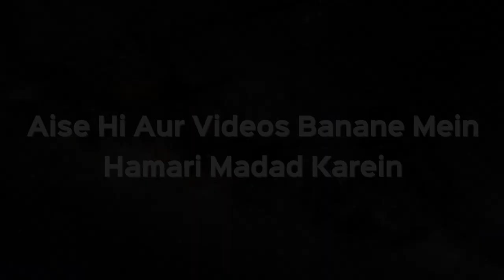Kya Biwi Apne Shohar Ke Saath Jamaat Bana Kar Namaz Padh Sakti Hai? | Shaikh Kifayatullah Sanabili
Kya Biwi Apne Shohar Ke Saath Jamaat Bana Kar Namaz Padh Sakti Hai? | Shaikh Kifayatullah Sanabili | iPlus TV